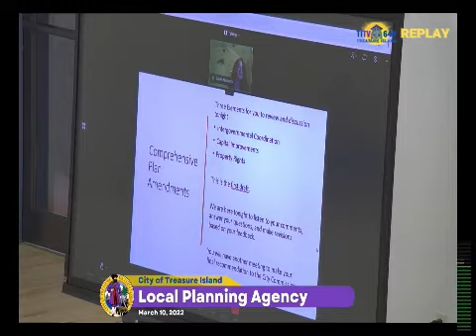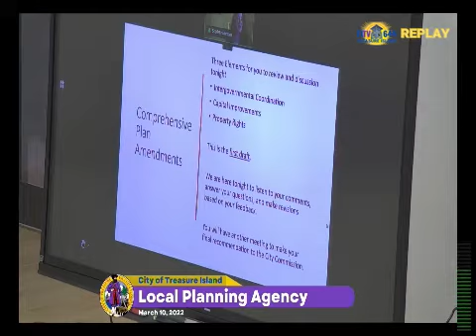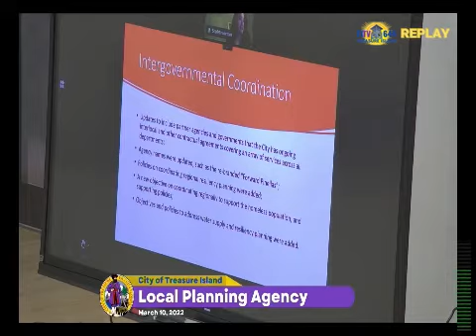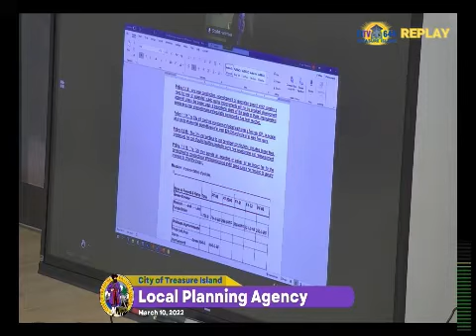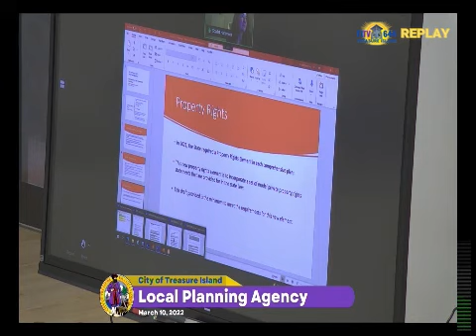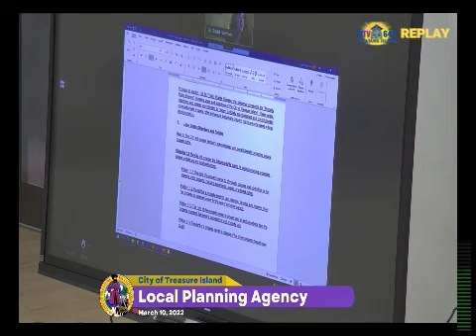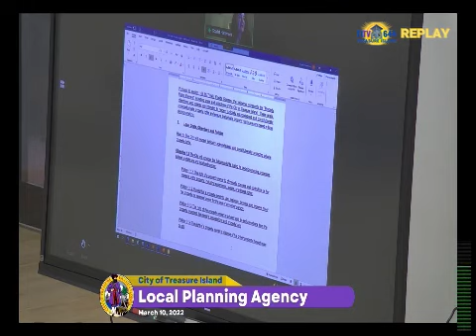Local Planning Agency Meeting & Workshop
Meeting took place at City Hall on March 10, 2022.